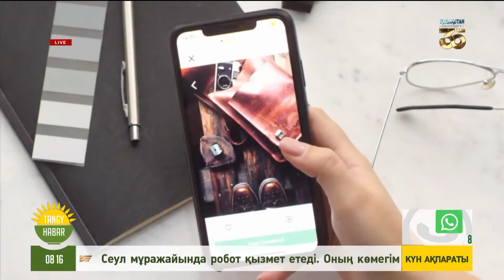Қазақстандықтардың ең көп шығындалатын 5 дүниесі